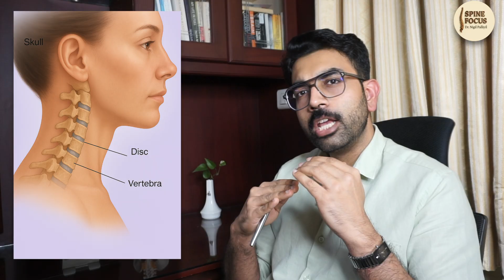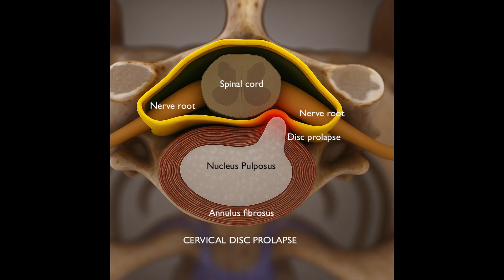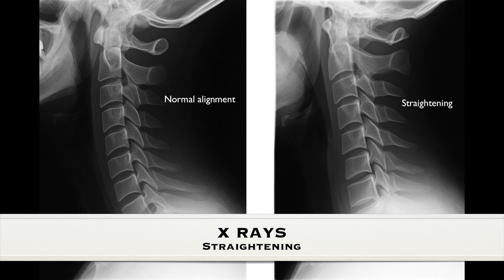Neck Pain Shooting to the Arm? It Could Be a Cervical Disc Prolapse!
Have you ever woken up with sudden, severe neck pain that shoots down your arm?
It could be more than just a muscle strain — it might be an acute cervical disc prolapse, a common cause of neck and arm pain.
In this video, Dr.Nigil Palliyil (Orthopaedic Spine surgeon at Amrita Hospital, Kochi) explains in simple terms:
✅ What a cervical disc is
✅ How a disc collapse happens
✅ Why pain radiates to the arm
✅ When it can affect your spinal cord
✅ Why you may need an MRI scan

🎥 This is Part 1 of the “Acute Cervical Disc Prolapse” series on Spine Focus, where we help you understand neck and spine conditions clearly and confidently.

Next Episode: Medical management and treatment options for cervical disc prolapse.